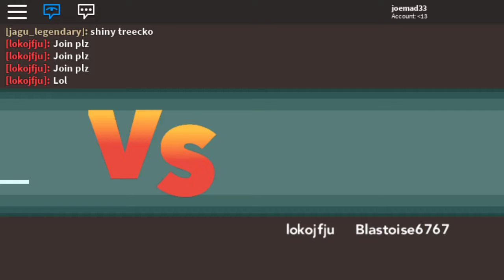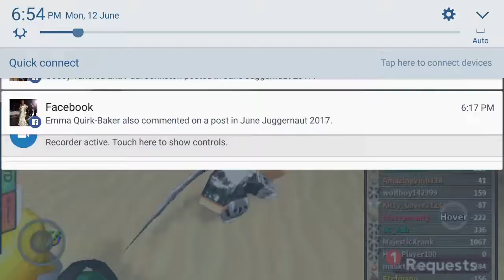My first video